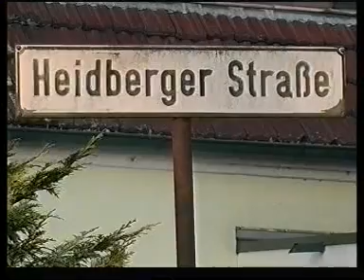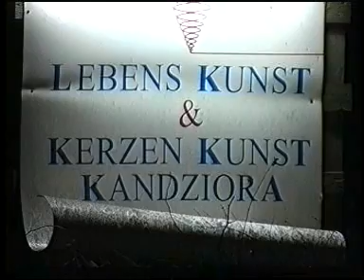KerzenKunst Kandziora Ausstellung 2003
Ausstellungseröffnung 2003
KerzenKunstKandziora
candlebar.de
Lilienthal
Obertongesang: Dietgard Born
Kamera: Helmut Minkus